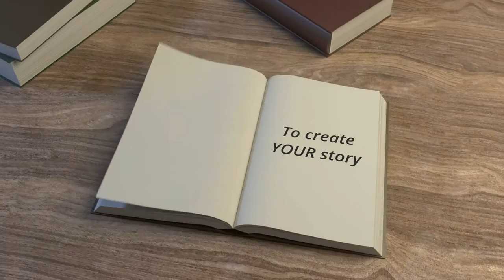Imagine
to see more.
My Music on iTunes: My dream was to make it as a country music singer in
Nashville, but it was shot down when I left Nashville to go back home to Texas to take care of my Mother. She had cancer and died a few months later. I didn't get the nerve to go back to Nashville till about 10 years later. The internet had taken over and Record labels that was wanting to sign me before had went under due to people being able to get their music free on the internet. Well, I was stuck having to figure out a way to make it on my own. So I did all I could to learn all the facets and skills of the entertainment and music business. I learned to be a photographer, videographer and producer because I couldn't afford to hire these professionals. So now, I'm sharing my skills and music with you on Youtube. Thanks to Youtube, people like me have a way to make money to keep growing their talents without the need for a record label. I work very hard at what I do and hope that my music encourages you to pursue your dreams. It doesn't cost you a thing. Thank you and God bless you. Would love to hear from you in the Comments.

Favorite lens
Favorite camera
Osmo Plus
Mavic Pro drone